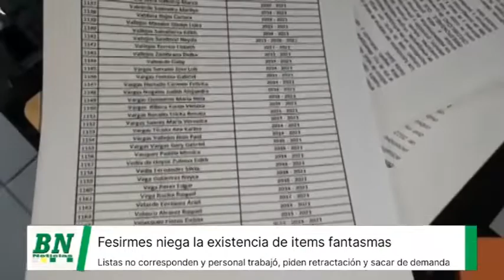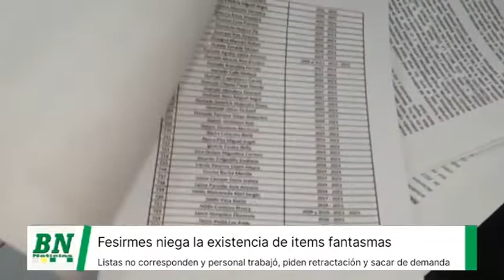Fesirmes pide al alcalde retractarse y retirar de demanda penal a salubristas incluido en una lista,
Fesirmes pide al alcalde retractarse y retirar de demanda penal a salubristas incluido en una lista, 400 personas tienen respaldo de trabajo y no son items fantasmas